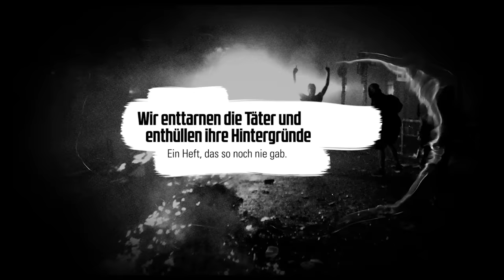RUNA NDS – SCHRILLE TÖNE, ROTER FILZ (Kunstfreiheit in Danger) // MUSIC VIDEO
COMPACT-Spezial: Antifa – Die linke Macht im Untergrund. Jetzt bestellen

Die Antwort auf den Angriff – Poesie & Persiflage gegen linksextreme Eiertänzer:

Neulich meinte jemand mal zu mir:
Da sitzt so ein durchgedrehter Typ an seinem Klavier
Hat die Kalaschnikow geladen
Und verbreitet Hasstiraden
Gegen das, was er als “rechts” interpretiert
Hetzt gegen Elsässer und gegen Kubitschek
Redet im Kehrreim irgendwas von einem Sekt
Macht auf Agitprop-Theater
Will die Weltbühne kapern
Was ein abartiger antideutscher Dreck

Juristisch liegt die Grauzone jetzt hier
Scheiß auf Champagner, ich trink lieber Konterbier!
Dieser Gruß ist, damit du nicht vergisst
Was für die Antilope die Safari ist...

Danger, hör mal, wenn du “Danger” willst
Dann kommt ein Haken dran, ob Leber oder Milz
Läuft bei Joachims Kleiner Plattenfirma
Aggressiv der Plattenspieler:
Schrille Töne aus dem Roten Filz
Und angenommen, dieser Dan pisste sich ein
Muss das der Lauf der Dinge aus der Blase sein
Dann läuft es bei Danger, unserem Bruder
Echt gewaltig aus dem Ruder
Pack die nasse Tote Hose wieder ein!

Vielleicht habt Ihr schon mal von Jutta D. gehört
Böse Zungen sagen, sie sei schwer gestört
Sie fahre übelste Kampagnen
Gegen Jürgen und die anderen
Über die sie sich gern lauthals empört
Sie war natürlich nicht im Recht und musste dann
Die Gerichtskosten und Anwälte bezahlen
So eine lächerliche Frau
Feiern lächerliche Clowns

Juristisch war die Grauzone erreicht
Doch die ist hier ja schon länger aufgeweicht
Früher war sie gegen Kapital
Heute ist sie “Antinational”
Leider bin ich nicht wie dieser Dan
Ich krieg von Warner Music keinen müden Cent
Ich geh auf Arbeit für die Kids
Bei ihm die Maßanzüge sitzen
Aber ich geb für mein Land mein letztes Hemd
Denn ich bin Patriotin, auch wenn Ihr mich hasst
Fällt alles Deutsche hierzulande ja zur Last
An einen “Rechtsruck” glaubst du, wenn du wahnsinnig bist
In einem Linksstaat, der schielt wie das Sartre-Gesicht
Marxisten hören niemals auf Marxisten zu sein
Man diskutiert mit Ihnen nicht, hat die Geschichte gezeigt
Und man vertraut nicht auf den Staat hier in unserem Land
Weil sie Paul Rzehaczek mit Nothämmern fast umgebracht haben
Weil der Verfassungsschutz ein Instrument der Mächtigen ist
In einem schizophrenen “Kampf gegen Rechts” in der Pflicht
Wallt der Mantel des Schweigens, in den Merkel sich hüllt
Durch das Kanzleramt schallt das Alerta-Gebrüll

Juristisch ist die “Grauzone” verreckt
Ist mir auch eigentlich egal im Endeffekt
Zeigt mich ruhig wegen irgendetwas an!
Doch ich kämpfe und ich strebe
Und ich sterbe und ich lebe
Für die Heimat, für mein deutsches Vaterland

Machtworte. Der Antifaschist lädt die AK – für Gauland, für Kubitschek und für unseren Chefredakteur Jürgen Elsässer. Primitiv, Konjunktiv, Indikativ Aktiv. Dafür erhält der Antifaschist reflexartigen bzw. reflexhaft artigen Applaus und bauchpinselnde Anerkennung von staatlichen Kulturredakteuren und Gestalten aus der eigenen Bubble – Filterblasen-Fangschaltung im Linksstaat. Wie weit dieser bereits vorgedrungen ist, zeigt der vermeintlich objektive Rechtsanwalt und YouTuber Christian Solmecke.

Die künstlich verk(n)appte Kunstfreiheit des gefährlichen Daniels ist freilich ein Abfallprodukt seiner Zeit, im Radio aktiver Müll einer Merkelrepublik im Endstadium. Willkommen in den Zwanzigern. Doch im Gegensatz zu seinen roten Vorgängernervensägen am Klavier wie Kurt Weill ist Danger Dan ein Rapper. Genauer gesagt ein Rapper der Antilopen Gang. Jugendkultur und so. Und wie das bei Rappern so ist, kommt ein abgeworfener Battle-Boomerang manchmal schneller zurück als man denkt.

Dafür sorgt in diesem Fall Runa, die patriotische Sängerin und Rapperin des Durchstarter-Labels NDS, das im vergangenen Dezember mit Prototyps Debut-Album Feuer bereits einen grandiosen Charterfolg verbuchen konnte. Nun startet Runa durch: eine junge Frau mit drei Kindern, die Gesicht zeigt gegen Linksextreme. Gegen das Establishment. Gegen das linksextreme Establishment. Das ist Mut.

Danger Dan dürfte das alles als “Nazidreck” abtun. Danger Dan diskutiert nicht mit “Faschisten”. Danger Dan arbeitet schließlich für das Goethe-Institut an Projekten in 17 verschiedenen Ländern dieser Erde.

Johann Wolfgang, ich vermisse dich!

In tiefem Mitgefühl und aufrichtiger Anteilnahme

Neuer Deutscher Standard (NDS) leistet einen hochwertigen Beitrag zur patriotischen Gegenkultur.